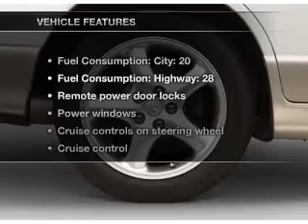2001 Mazda Millenia - Little Rock AR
Year: 2001
Make: Mazda
Model: Millenia
Trim: Premium
Engine: 2.5 liter 6 cylinder 24 valve
Transmission: 4-Speed Automatic
Color: White
Mileage: 88710
Address:
10825 Colonial Glenn Road